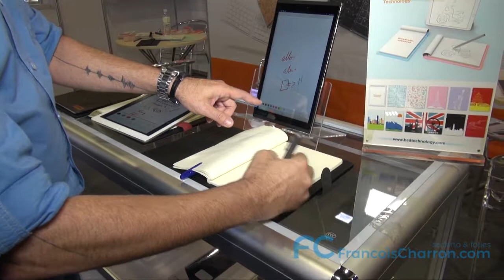Le cahier intelligent HCD Technology